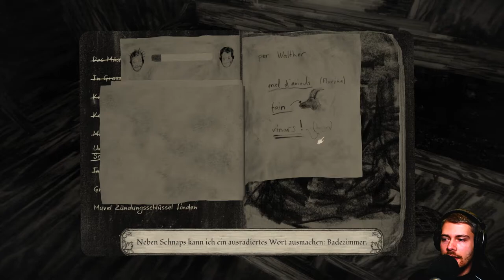Mundaun Gameplay Deutsch [Horror | Facecam] | Let´s Play | #005 - Erinnerung an Kriegszeiten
Mundaun Gameplay Deutsch [Horror | Facecam] | Let´s Play | #005 - Überall Strohmänner

---Let´s Play Mundaun---

---Spielinformationen

Titel: Mundaun
Entwickler: Hidden Fields
Publisher: MWM Interactive
Plattform: Nintendo Switch, PlayStation, PC, Xbox

---Eigenwerbung :D---